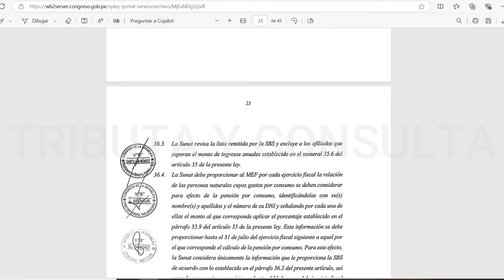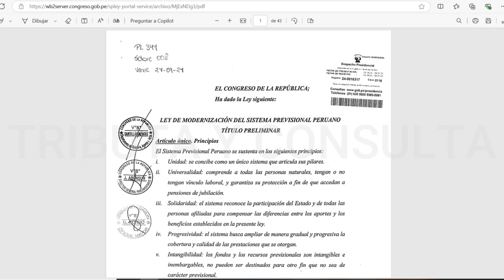Dina Boluarte ya tiene la autógrafa de Ley de la REFORMA DE PENSIONES 2024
Dina Boluarte ya tiene en su poder la Autógrada de Ley de la REFORMA DE PENSIONES 2024.

Aquí te cuento los detalles.